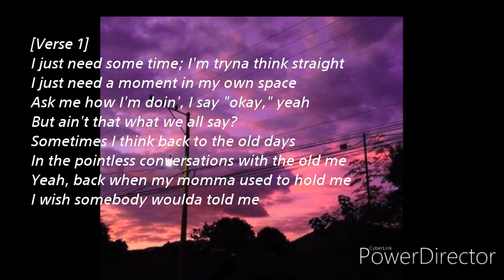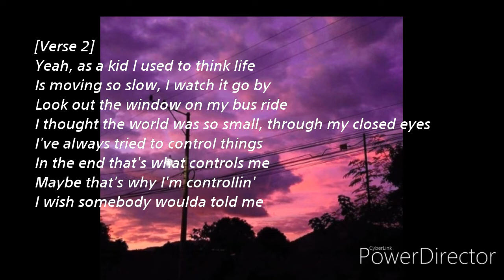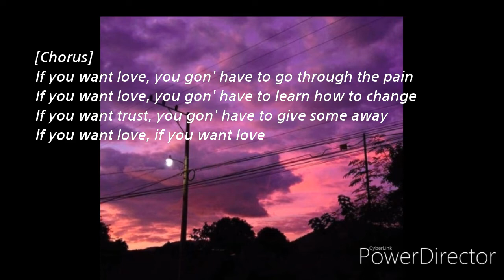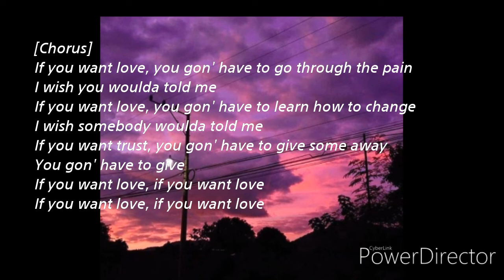NF - If You Want Love (Lyrics)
Song: NF - If You Want Love.